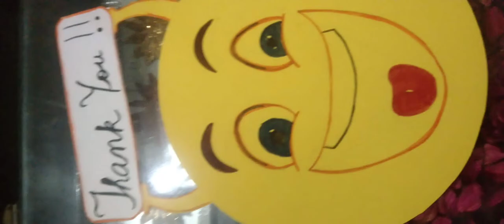emojis#thnx schoollife attractive useful in school function theme#artwork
Thanku emojis attractive beautiful beautiful new schoollife school functions